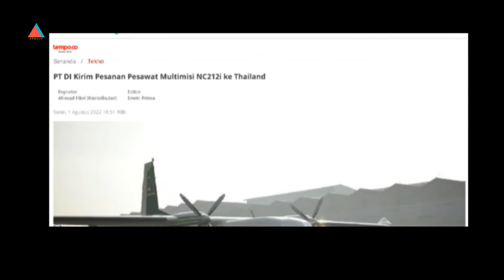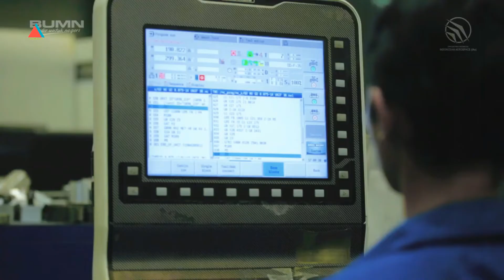PTDI Kirim 1 Unit Pesawat NC212i Pesanan Thailand !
PTDI mengirimkan pesawat NC212i pesanan Thailand. Spesifikasi  NC212i yang di deliver ini adalah konfigurasi troop transport yang kemudian bisa dimodifikasi untuk rain making. Kemampuan NC212i ini sangat ideal untuk kondisi geografis Thailand.
Ferry flight pengiriman pesawat NC212i tersebut dengan tail number AX-2129 dilakukan oleh test pilot senior PTDI Captain Esther Gayatri Saleh, didampingi Copilot Captain Adi Budi. Pesawat tersebut akan diterbangkan dari Bandara Husein Sastranegara Bandung menuju Bandara Sultan Syarif Qasim di Pekanbaru.
Selanjutnya pesawat tersebut akan terbang langsung menuju Bandara Internasional Hat Yai di Thailand yang berdekatan dengan perbatasan Malaysia. Penerbangan kemudian dilanjutkan menuju tujuan akhir pesawat tersebut, yakni Nakhon Sawan Air Base, Muang, Nakhon Sawan.